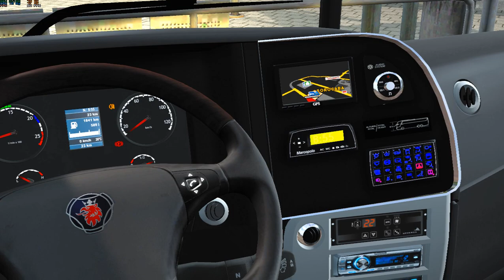Ets2 Bus Mod driving: G7 1600 LD 6x2 Scania Pedido Carlos Vieira Mapa EAA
Pedido:Carlos Vieira

Carro : Prata G7 1600 LD  6x2 Scania V 1.36x  By: Modshop

Saindo de Sorocaba SP x Marília SP .

Parada em : Tatuí , Ourinhos .

Mapa: EAA  V 1.36x

Thanks to everyone who subscribes to this Channel. I wish the best For all! Everything is Made for You who love Simulation.

¡Deseo lo mejor para todos! Todo está hecho para ti que amas la simulación.

Obrigado a todos que se inscrever neste Canal. desejo o melhor Para todos ! Tudo é Feito para Vocês que amam Simulação.

INFORMAÇÕES DO GAME

Transmissão automática Real
Jogando no Teclado

▬▬▬( Mods Pagos )▬▬▬

▬▬▬(Downloads )▬▬▬

_____________________Gráficos  ________________

Real Gráfico V.3.0

 Lenovo 320 ideapad 2018
- CONFIGURAÇÕES: - I5 8250u 1,6GHz com Turbo Boost up to 3,40GHz
- Nivia GeForce MX150 Com 2 Gb Dedicados
- SSD 120 Gb
- 12Gb Ram Gddr4
_______________Redes Sociais__________________